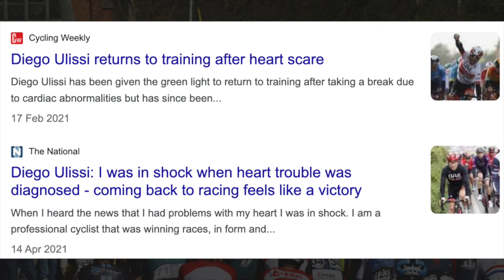Nathan van Hooydonck RETIRES Due to Heart Condition! Is it a wider problem for cycling?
Nathan van Hooydonck devastatingly had to retire due to a heart attack and leaves many questions for the sport going forward.